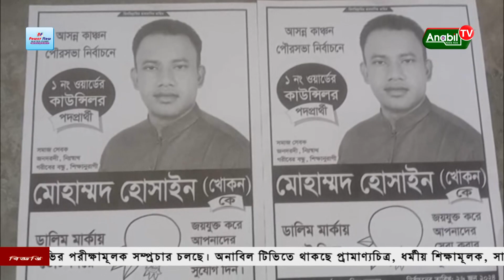সমাজের সকলকে নিয়ে স্মার্ট ওয়ার্ড গড়তে চান মোঃ হোসাইন খোকন কাঞ্চন পৌরসভা নির্বাচন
| Anabil Tv

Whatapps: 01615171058